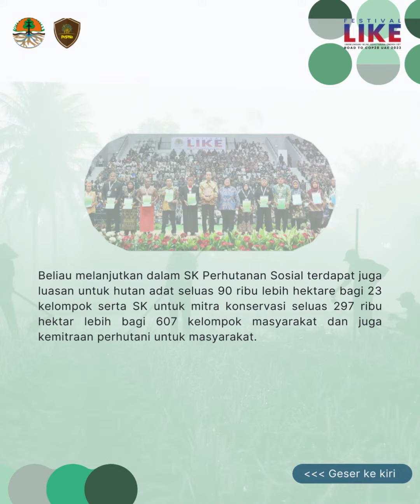Kabar Pesona 25 September 23